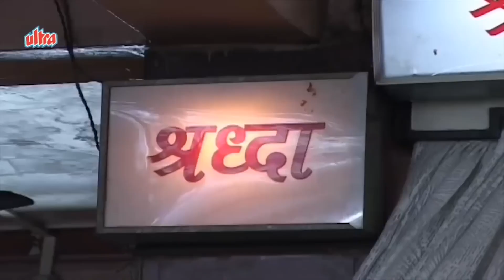नानक साई, येशु भी साई,भोला भी साई | Saibaba Devotional Jukebox | Om Sai Ram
Ultra Bhakti Presents:- नानक साई, येशु भी साई,भोला भी साई | Saibaba Devotional Jukebox | Om Sai Ram